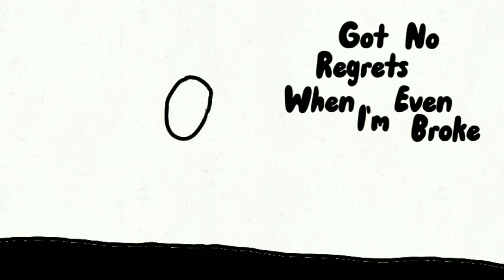I ain't worried lyrics | Zumorito